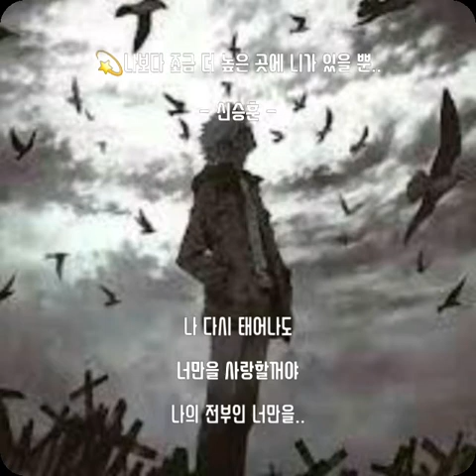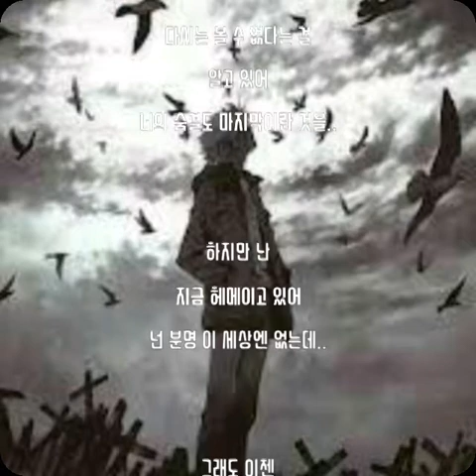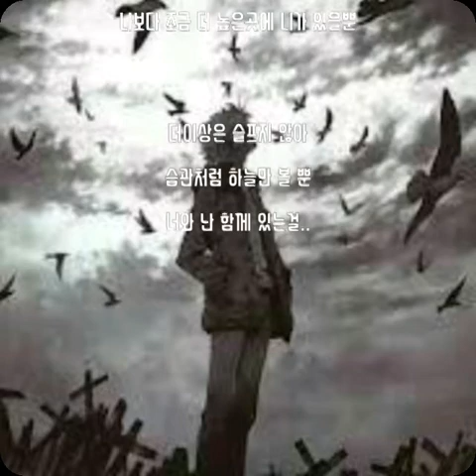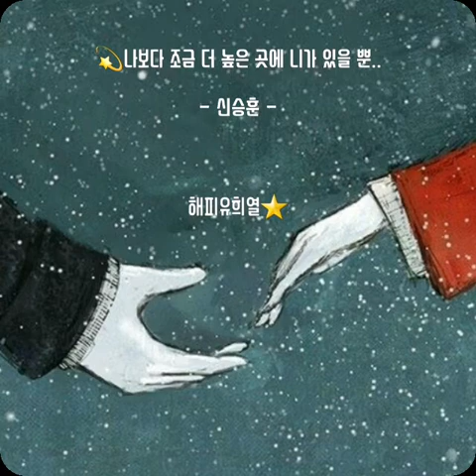💫나보다 조금 더 높은 곳에 니가 있을뿐.. - 신승훈 - (가사有)